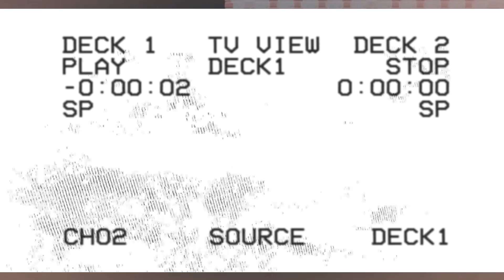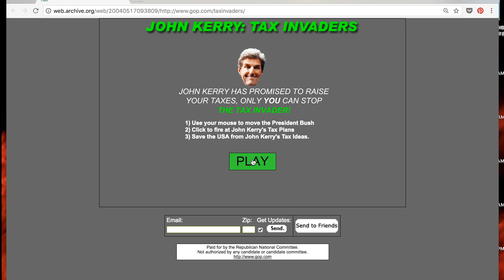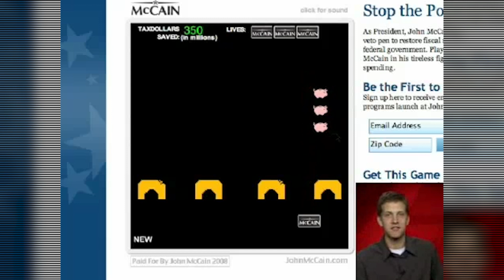Fiscal Kombat: How Politicians Learned to Game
Political candidates from Howard Dean to Jean-Luc Mélenchon have embraced video games to reach the youths.